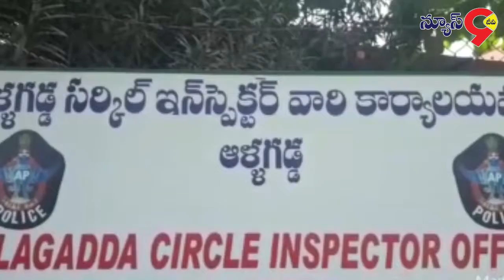అక్రమంగా తరలిస్తున్న ఎర్ర చందనాన్ని పట్టుకున్న ఎస్ ఐ మోహన్ రెడ్డి || News9 Tv Telugu